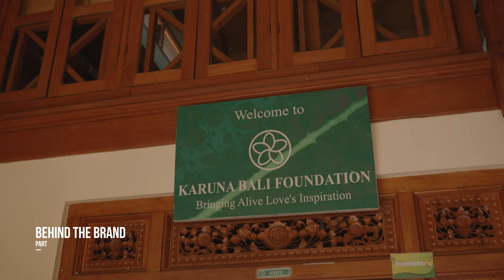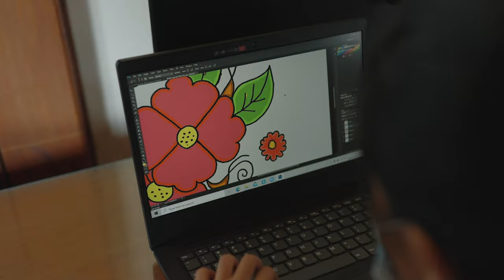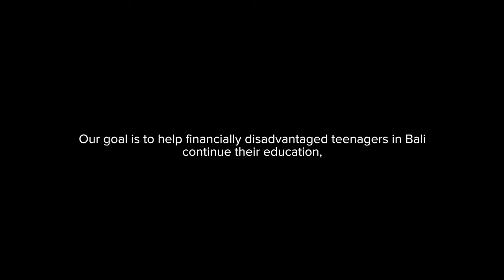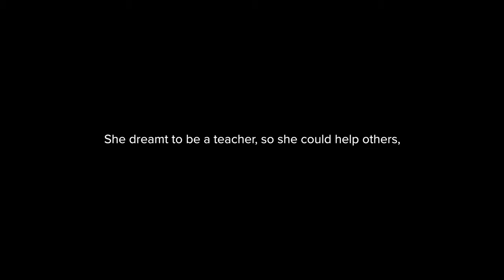Kenny flowers - Behind the brand - Pt.3 - Giving Back in Bali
In the third part of the 'Behind The Brand' documentary series, Kenny Flowers show you how they give back to the community and how they do business through the program CEO4Teens, which has helped them send over 150 driven, yet financially disadvantaged teenagers to college in Ubud, Bali.

CEO4Teens, short for Creating Educational Opportunities for Teenagers, is a nonprofit organisation Kenny started years ago - and was an initial reason why he had such gravitation to Bali and a dream to do more to continue to give back, create reliable work and help the community in as many ways as possible.

In this special episode, we hope you enjoy getting the chance to meet some of the students of this year's class, and see how much they appreciate the opportunity to continue their education, achieve their dreams and alleviate their families from poverty.

Kenny Flowers is committed to running a genuine business, leading with our hearts and doing what we can to help others along the way. Every purchase you make, helps them create educational opportunities for those in need.

We Do Creative Films is one of the leading full-service video & photo production based in Bali. We deliver high-class content across Indonesia, Europe, and worldwide. Our team helps brands tell their stories with digital content that engages, educates, and activates audiences.